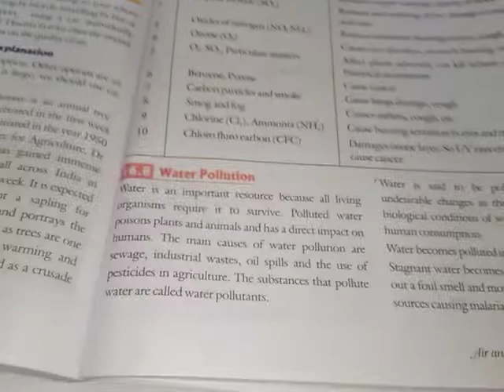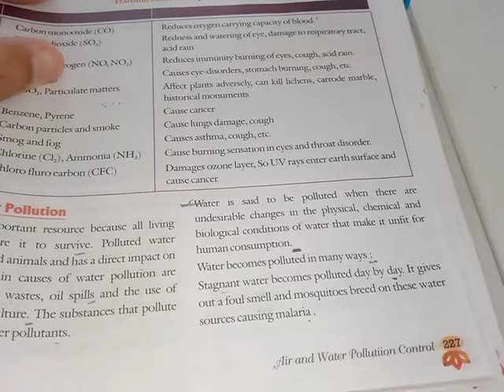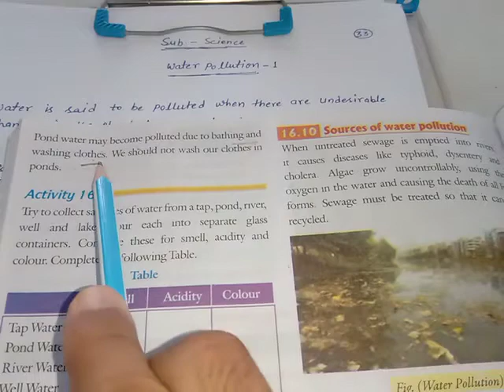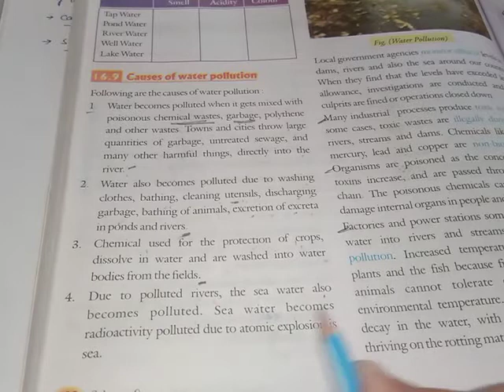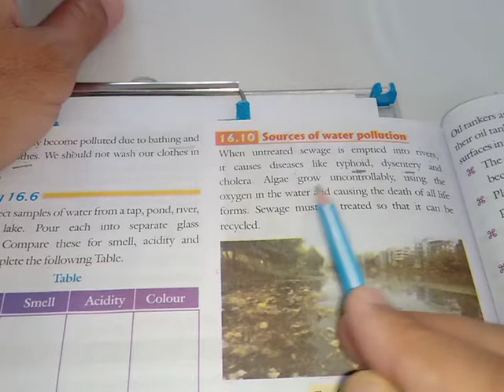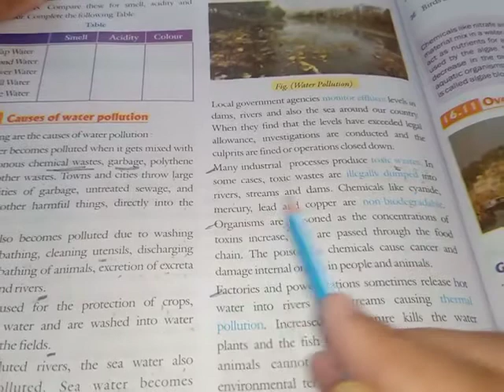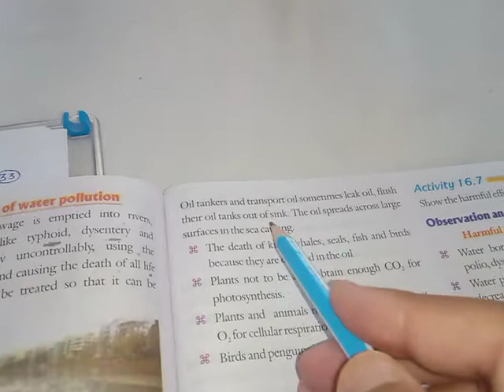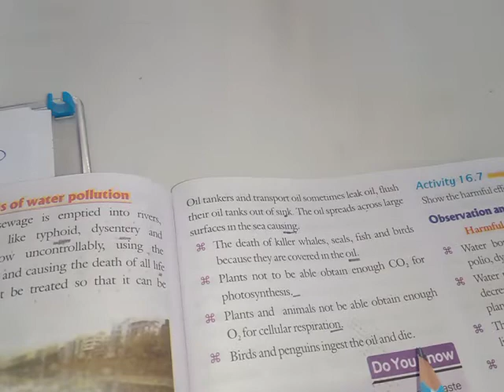Water pollution, Causes of water pollution, Sources of water pollution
Water pollution,
Causes of water pollution,
Sources of water pollution